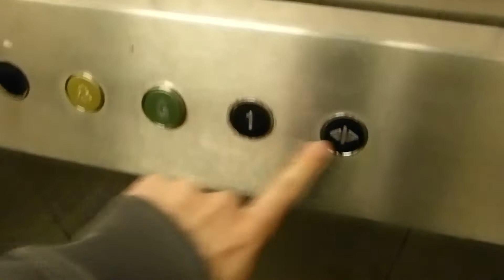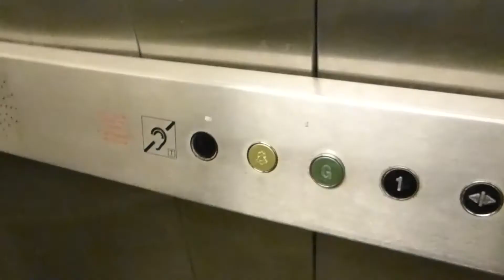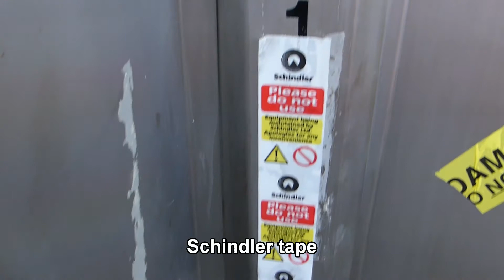Broken Hydraulic Lift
I think this was a KONE Hydraulic lift before it was modernised years back. It's located in the bus station at the Chequers Centre in Maidstone, Kent but has been out of order for over 2 years now. Will it ever be fixed?